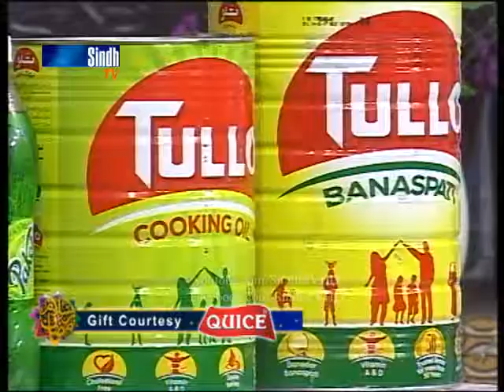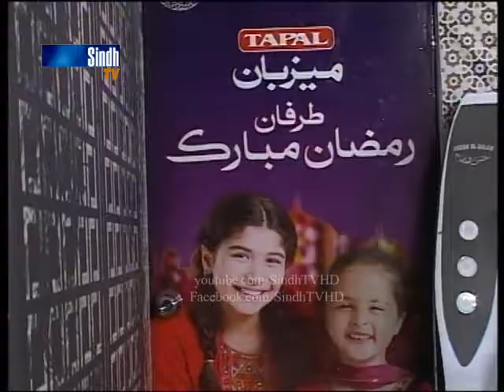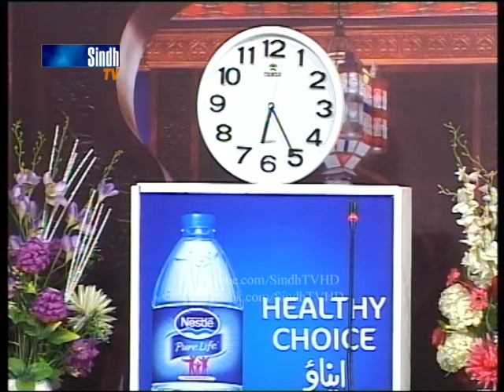Salam Ramzan Iftar Transmission - 27th Ramzan - 23-6-2017 - HQ - SindhTVHD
Salam Ramzan iftar Transmission
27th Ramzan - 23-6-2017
Directors  Razaq massan and Syed khalid Shah